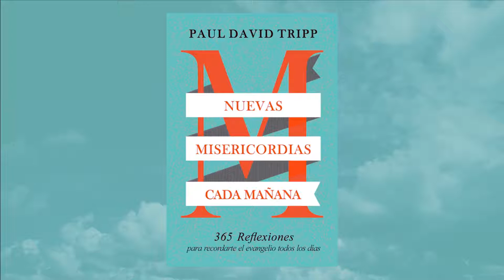NMCM - 29 Enero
Tu corazón buscará satisfacción el día de hoy. ¿La buscarás en la
creación o en el creador?

Amazon España